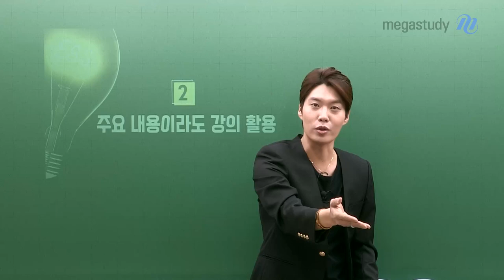[메가스터디] 사회 김종익쌤 - [6월 모평] 고3에게 알려주는 학습 꿀팁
여러분.. 6월 평가원 보도자료 보셨나요?
"연계 교재의 체감률을 높이겠다."
이 말인 즉슨, 바로 수능특강을 풀어봐야 한다는 겁니다.
연계 교재의 중요성을 깨달았다면..
주요 내용이라도 강의를 활용하면 좋겠죠?

김종익 선생님이 옆에서 함께 하겠습니다.